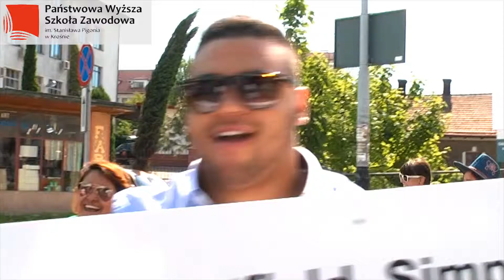Parada juwenaliowa PWSZ KROSNO 2014